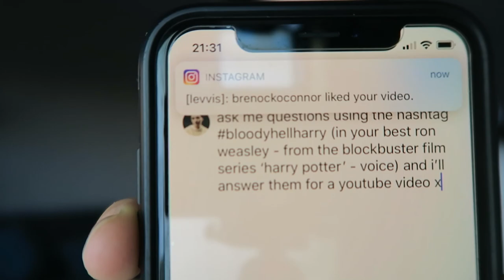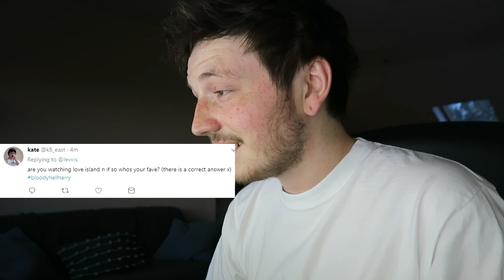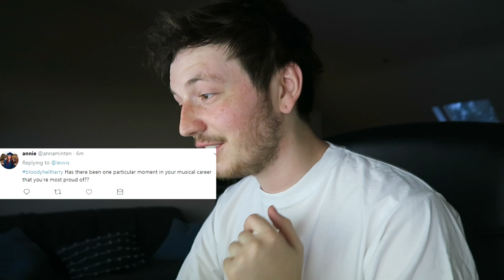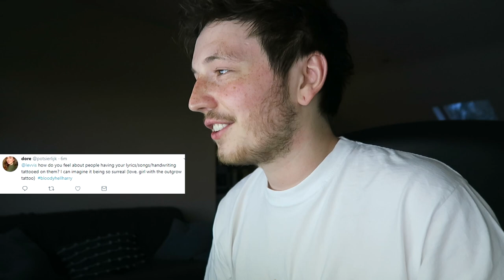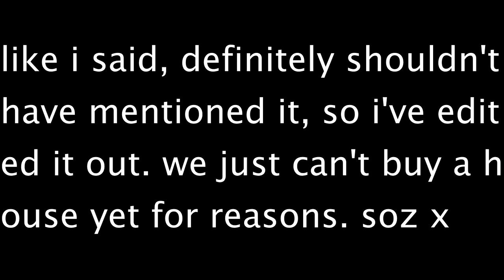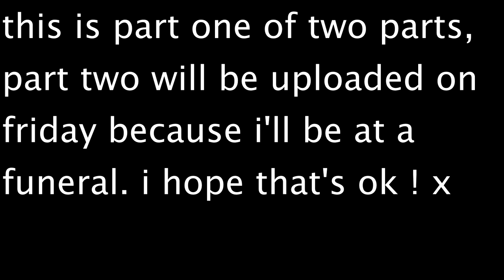tipsy q'n'a with your boy lewis watson - pt. 1 x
trying something a little different, let me know what you think x

swim's twitter: @swim_clothing
swim's instagram: @swim_clothing

love,
lewis x